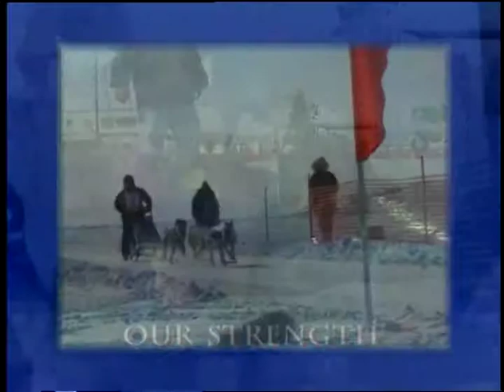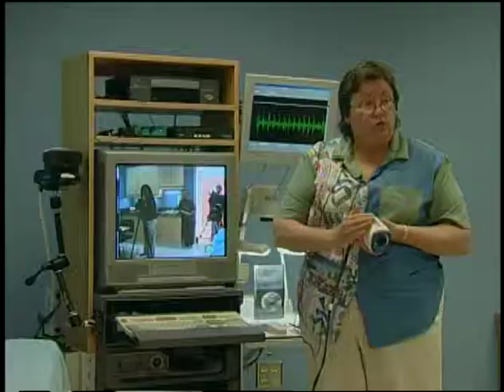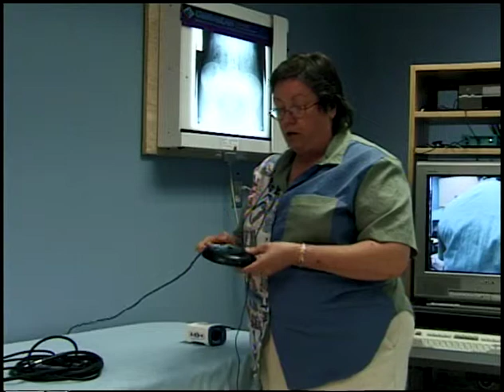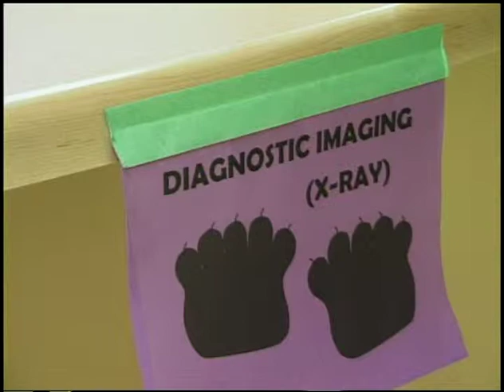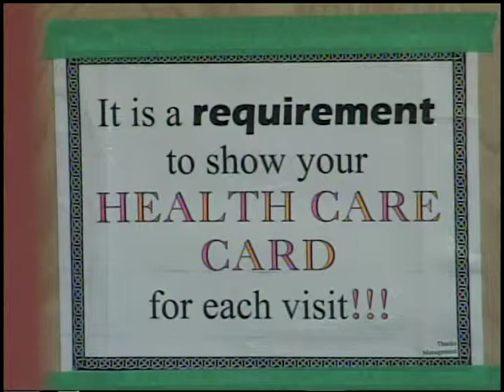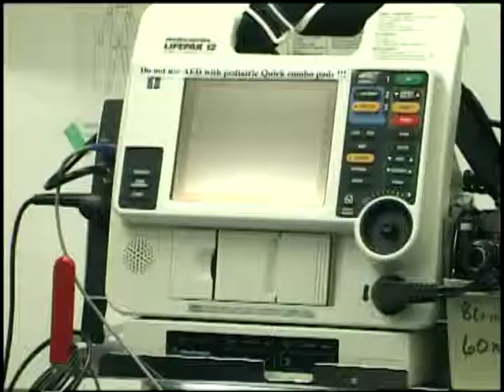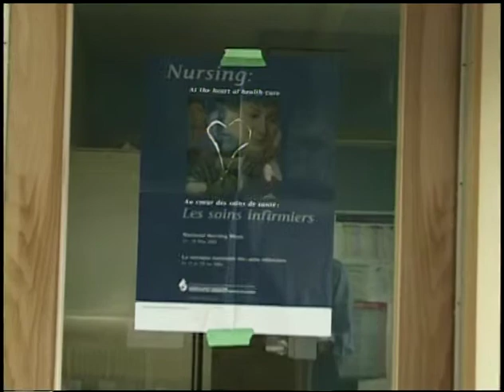03 10 SUAANGAN Inuvik Hospital Tour